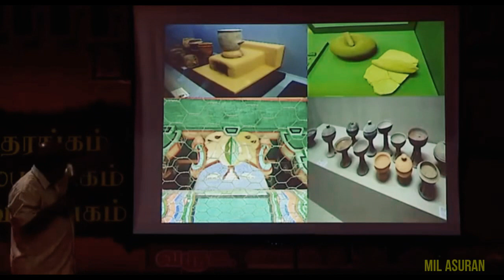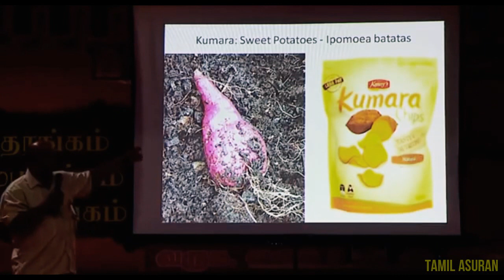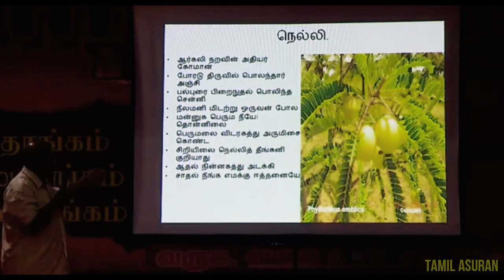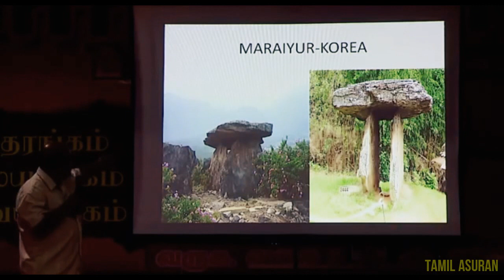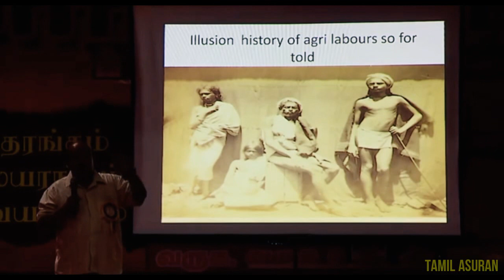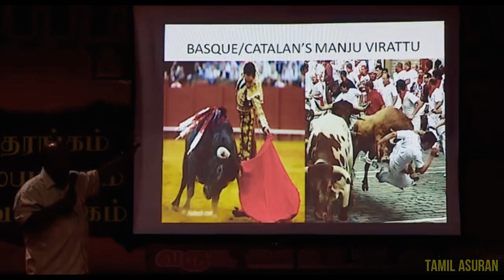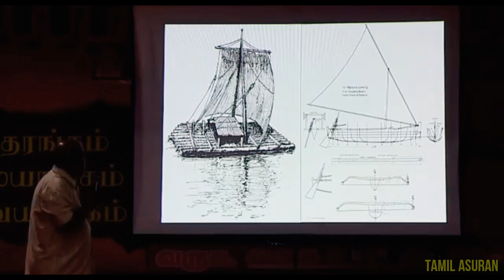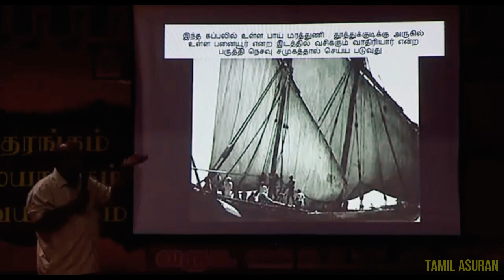Real History of Tamil People Varalaru by Orissa Balu - PART 5 | TAMIL ASURAN